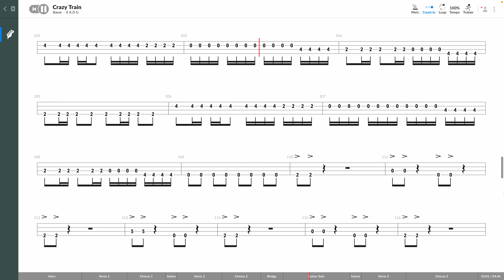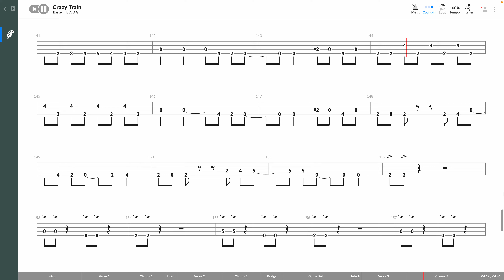Ozzy Osbourne - Crazy Train (BASS TAB PLAY ALONG)